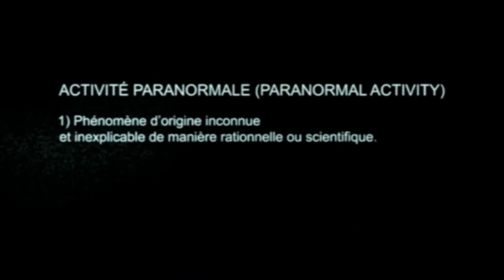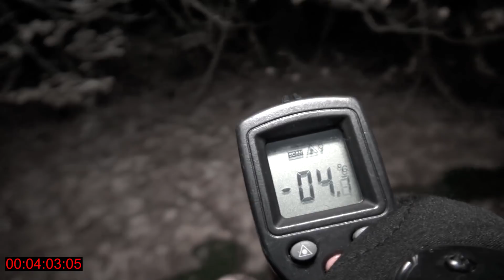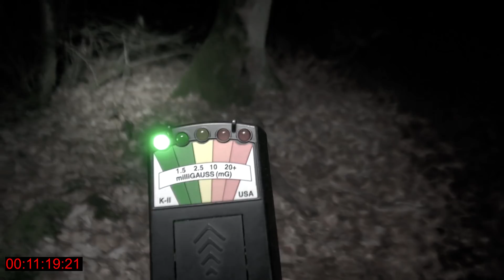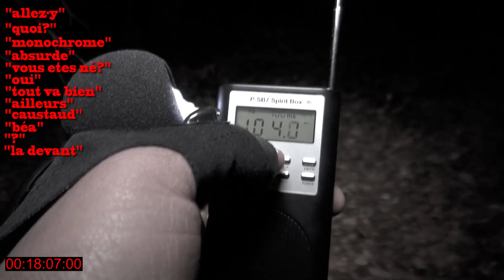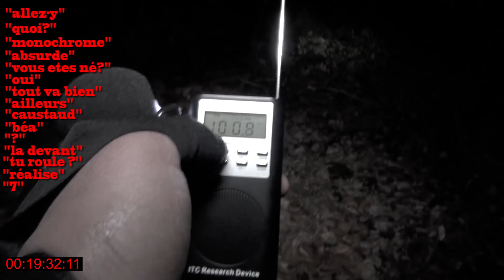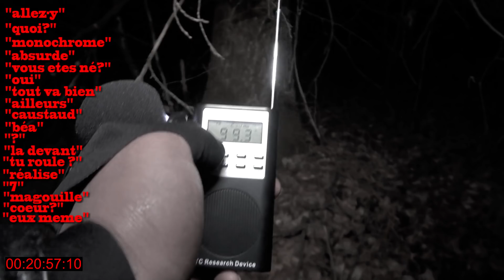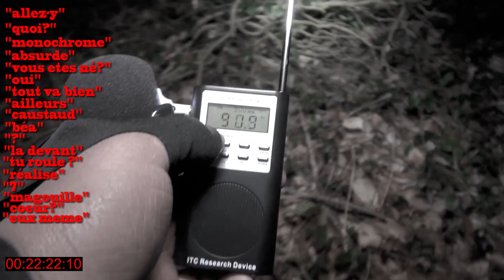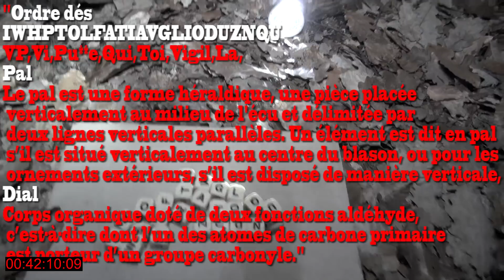🔵"ENQUÊTE PARANORMAL" LA FORET MASSACRE" (DES HURLEMENTS DANS LES BOIS) ON M'OBSERVE.